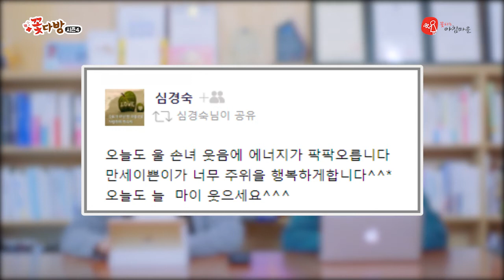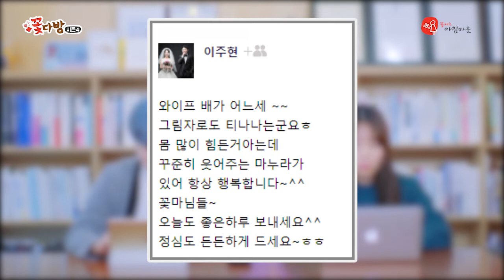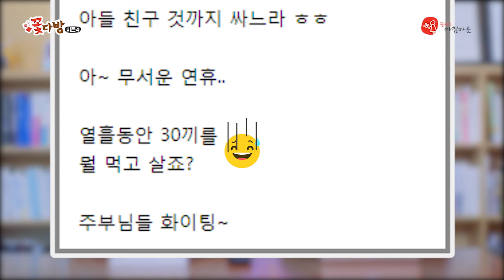[꽃다방4] 1회 - 이야기 꽃밭 속 '육아' 이야기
네 번째 시즌으로 돌아온
노력형 소통방송 '꽃다방'

돌아온 찰떡궁합 MC들이 찾은
이야기 꽃밭 속 육아 이야기!!